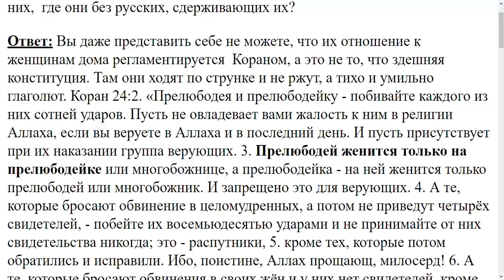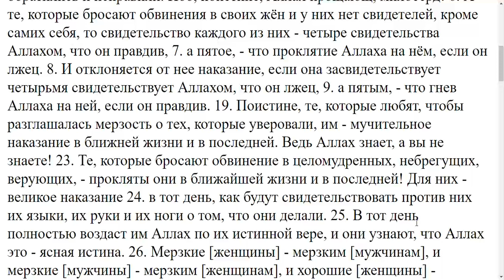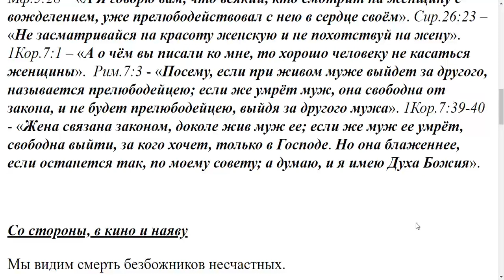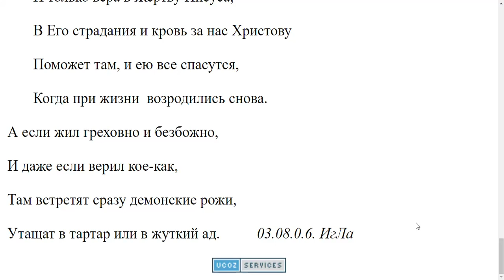3239. Отношение к женщинам у мусульман?